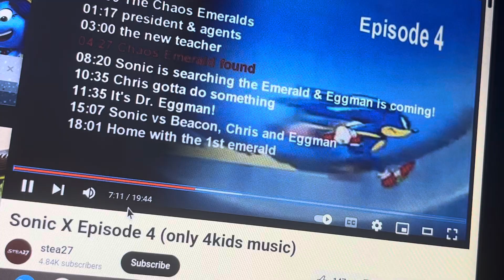Sonic X Episode 4 4kids music (English Dub): Eggman found out on news about a Chaos emerald